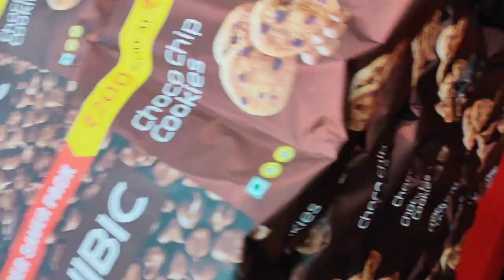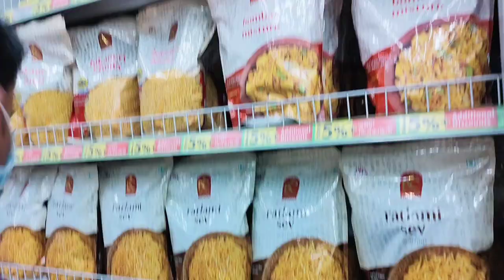"MORE"...at burdwan||Ki ki kinlam eto ... r keno eto kenakata!! 🤗🤔😎